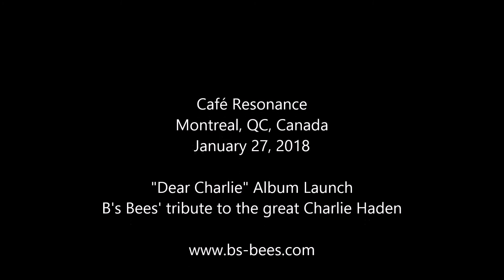Bay City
Composed by: Charlie Haden
Performed by: B's Bees
Cafe Resonance
Montreal, QC, Canada
January 27, 2018
"Dear Charlie" Album Launch Party

Simon Millerd - trumpet
Gary Schwartz - acoustic guitar
Julien Sandiford - electric guitar
Joe Ferracuti - piano
Remi-Jean LeBlanc - bass
Brandon Goodwin - drums